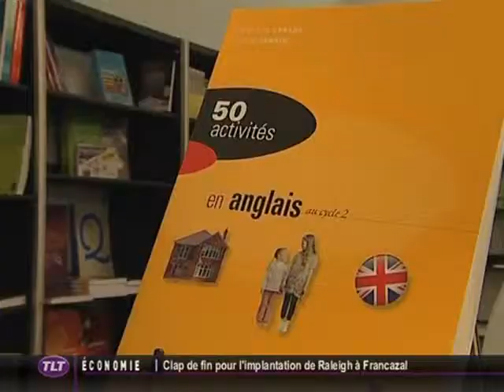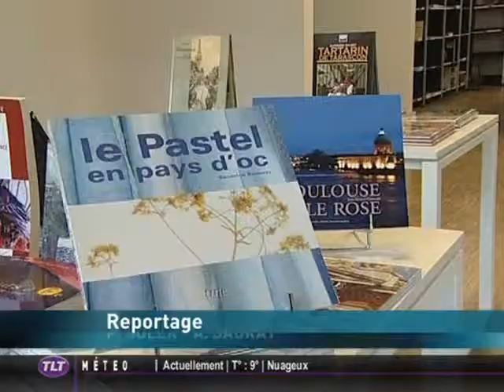Patrimoine : Visite du CRDP (Toulouse)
Sites webs/blogs, copiez cette vidéo avec le bouton "Intégrer" !
 Visite du nouveau Centre Régional de Documentation Pédagogique, le CRDP, qui vient de rouvrir ses portes après 6 mois de travaux de rénovations.